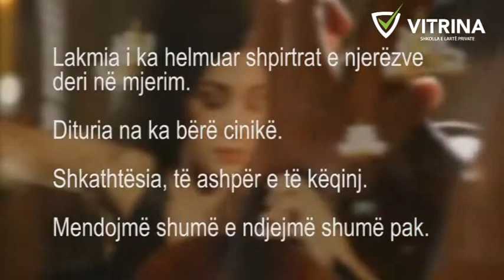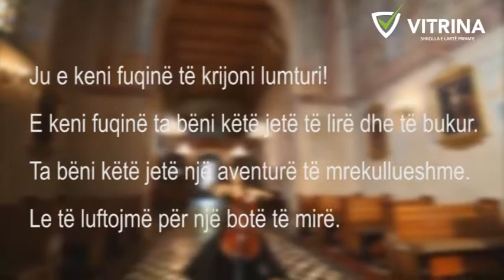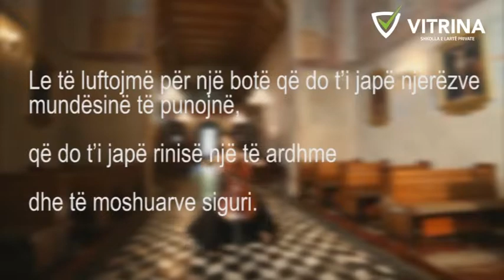...nga Çarli Çaplin. Ky fjalim konsiderohet si një prej fjalimeve më të fuqishëm në histori.